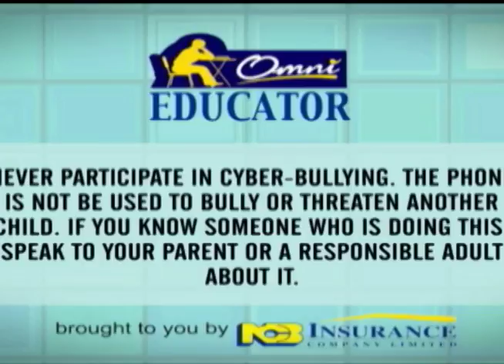George Headley Primary vs Foundation Preparatory (Jnr. SCQ) October 24 2018